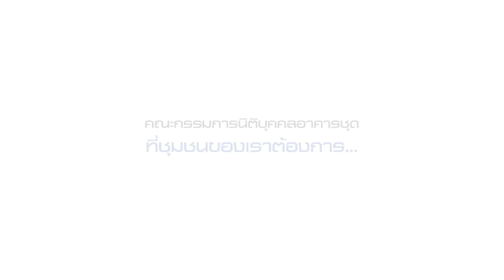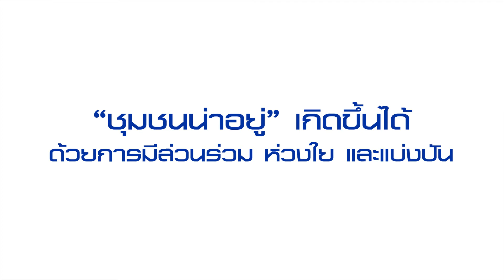คุณต้องการคณะกรรมการนิติบุคคลแบบไหน?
บทบาทและหน้าที่ของคณะกรรมการนิติบุคคลอาคารชุด
คุณต้องการแบบไหน อยู่ที่คุณเลือก..เอง